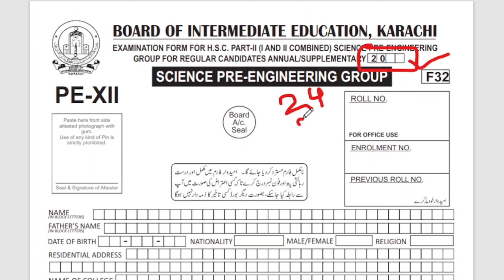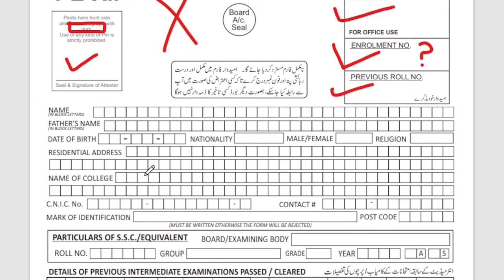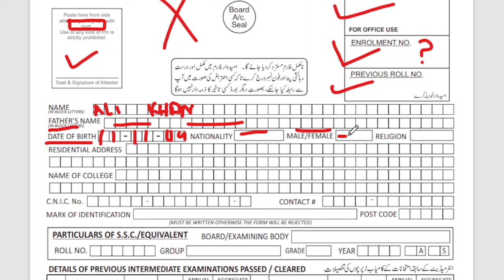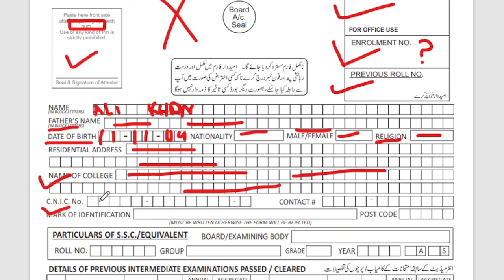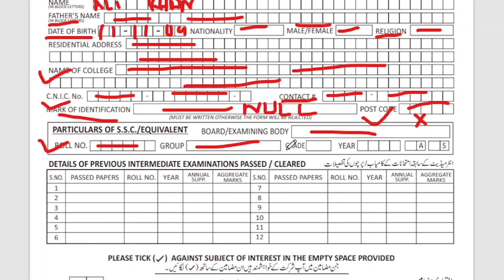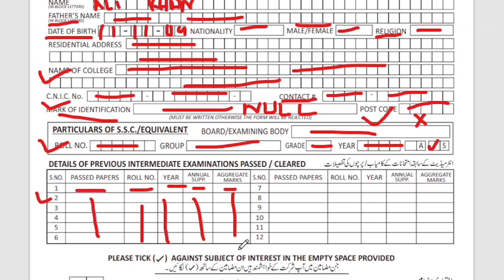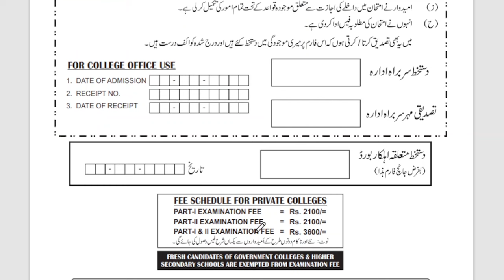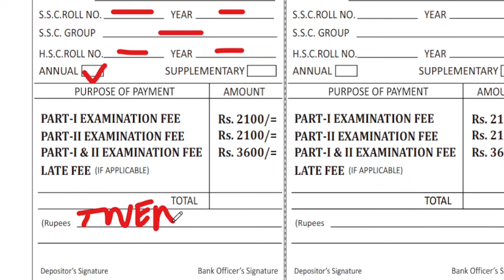How to Fill Examination Form Class 11 | Board Of Intermediate Education Karachi | Pre Engineering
In this video, I'll walk you through the entire process of filling out the examination form for Class 11 Pre-Engineering students under the Board of Intermediate Education Karachi (BIEK). Follow this step-by-step guide to ensure you complete the form correctly and avoid any common mistakes.

📌 Questions Answered in This Video:

How do I access the online examination form for Class 11?
What documents are required to fill the examination form?
How can I correct errors in my examination form?
What should I do if I miss the registration deadline?
How do I know if my examination form has been successfully submitted?
Can I edit my examination form after submission?
What are the common mistakes to avoid when filling the examination form?
How can I get help if I face issues while filling the form?
What are the payment options for the examination fee?
How will I receive confirmation of my exam registration?